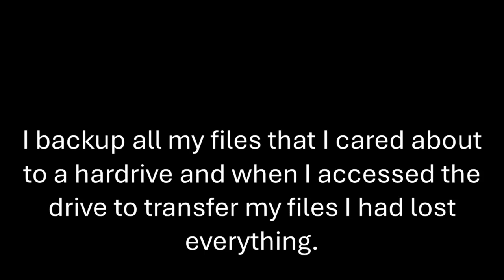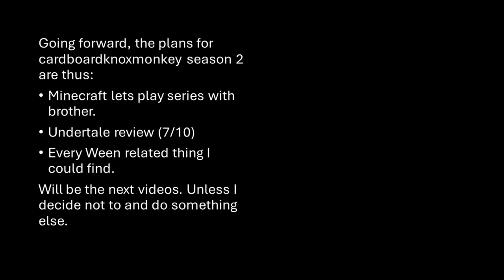I have lost everything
This'll take a long time to recover from but I'll make it. This was just a hobby anyway.